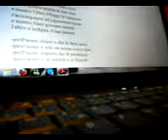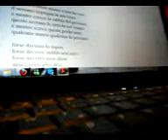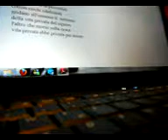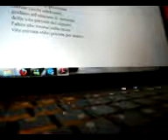trenta denari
Le toghe rosse e le tute blu
ma io penso a berlusconi e al buon gesù
l'uno salvò le prostitute
l'altro le facea cornute
l'uno rifiutò gli onori al tempio
l'altro par vi sia rinchiuso dentro

e mentre l'uno morse sulla croce
a noi è giunta intatta la sua voce
e mentre l'altro rifugge le tempeste
s'accompagna ad espressioni meste
e mentre l'uno governa santità
l'altro si indigna, è sua maestà

quell'uomo chiese a dio di farsi seme
quest'uomo è solo un uomo o poco più
quell'uomo implorò dio di perdonare
quest'uomo è un perfido e ci fa male

e mentre l'uomo muore sulla croce
il sovrano impugna tutta  la sua voce
e mentre cresce la rabbia del pezzente
questo sovrano lo stritola nel ventre
e mentre scrivo queste poche note
qualcuno muore qualcuno lo percuote

forse davvero lo sapete
forse davvero voi sudditi non siete
ma forse il sovrano non è degno
forse lo schifo è solo un segno

e mentre orde di prezzolati
corron ciechi edulcorati
gridano all'unisono il  sermone
sulla vita privata del signore
l'altro che morse sulla croce
vita privata ebbe privata per amore